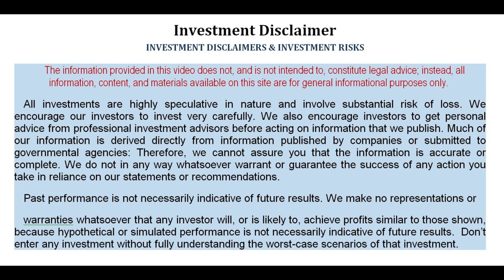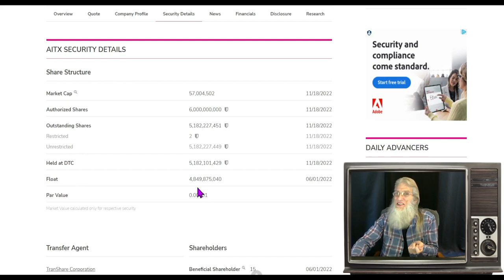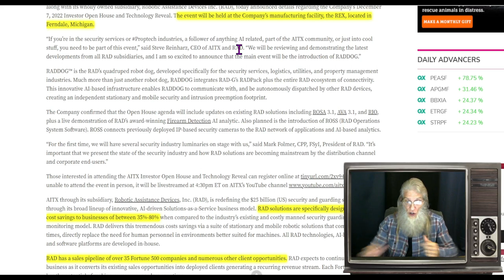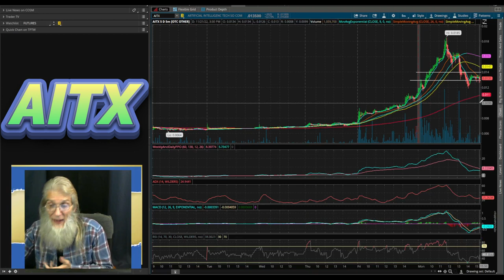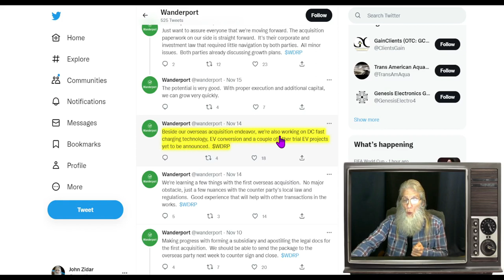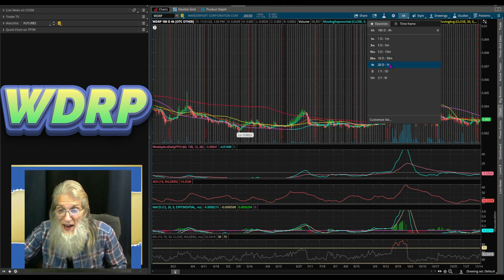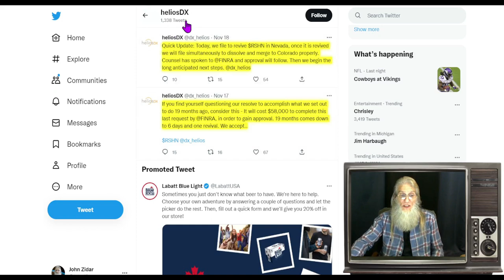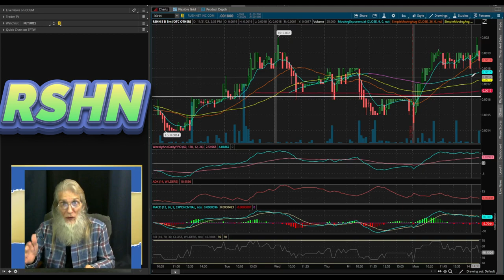Stocks ready to POP! Lots of Catalysts 🧙‍♂️ Zidar Top & Hot Penny Stocks $RSHN~$WDRP~$AITX